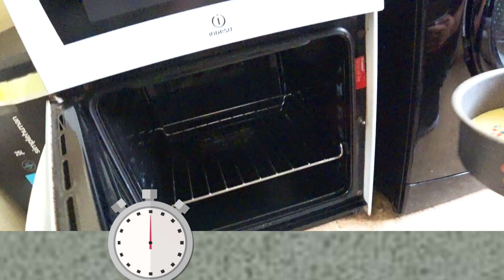Surprise - Happy Birthday Mom | Pretend Play, Baking Cake for Mama | Video for Kids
Surprise - Happy Birthday Mom :)
Leo and Kriss decide to surprise mom for her Birthday and bake a cake for her while she sleeps.